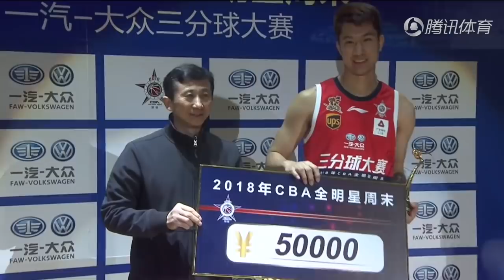[中国篮球]CBA全明星周末三分球决赛实录 于长春恐怖24分夺冠|18.1.14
本土球员于长春力压弗雷戴特夺得三分球大赛冠军🏆